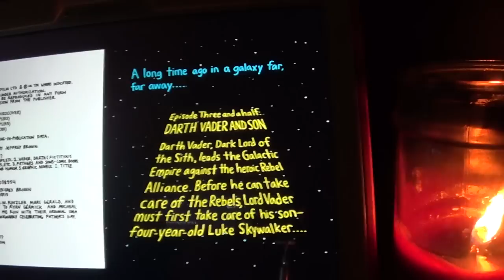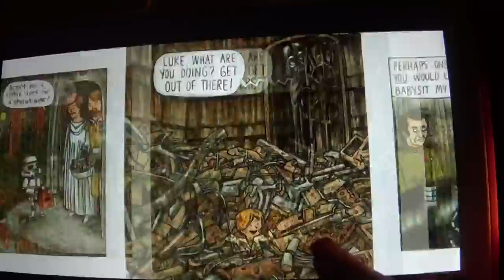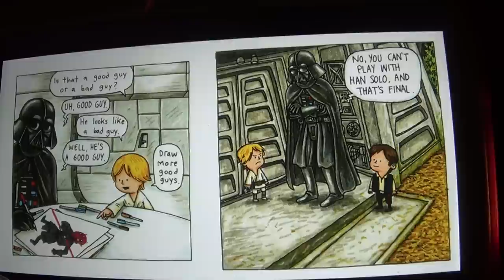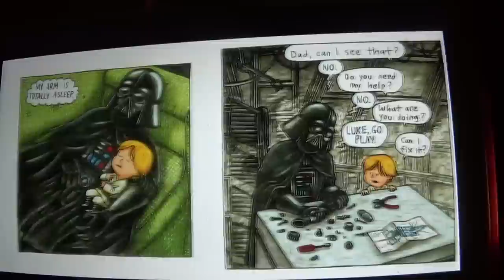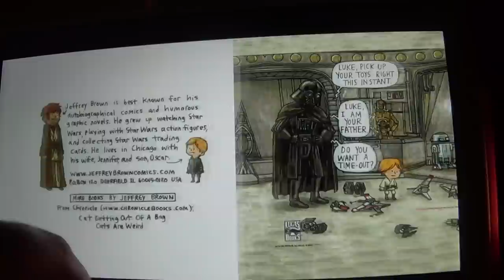Darth Vader and Son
Author: Jeffrey Brown

You can purchase this book on Amazon

if Darth Vader took an active role in raising his son? What if "Luke, I am your father" was just a stern admonishment from an annoyed dad? In this hilarious and sweet comic reimagining, Darth Vader is a dad like any other—except with all the baggage of being the Dark Lord of the Sith. Celebrated artist Jeffrey Brown's delightful illustrations give classic Star Wars® moments a fresh twist, presenting the trials and joys of parenting through the lens of a galaxy far, far away. Life lessons include lightsaber batting practice, using the Force to raid the cookie jar, Take Your Child to Work Day on the Death Star ("Er, he looks just like you, Lord Vader!"), and the special bond shared between any father and son.